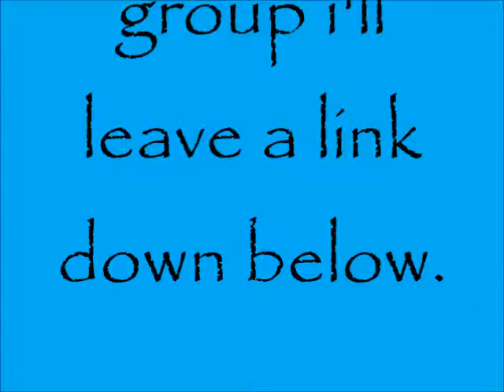Jacob & Emma (Unexpected love) 💖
And sorry for a few bad pictures. This movie is pretty new so it's hard to find gaad pic!